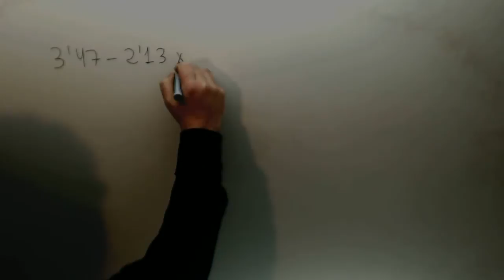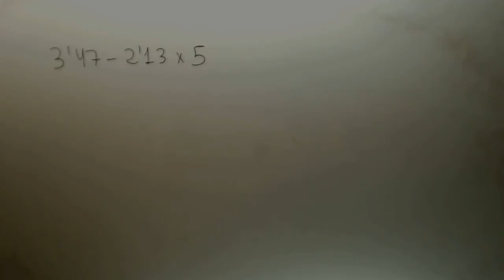Operacion con decimales Matematicas 6º Primaria Academia Usero Estepona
Operacion con decimales Matematicas 6º Primaria Suscríbete a nuestro canal en Youtube para ayudarnos a seguir creciendo Academia Usero en Estepona, el centro de formación con más vídeos en Internet del Mundo presenta